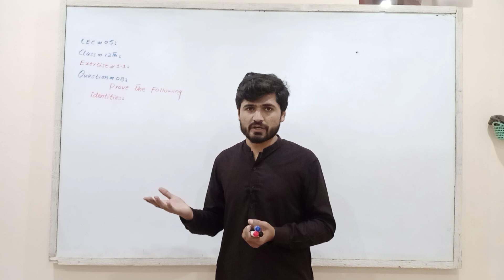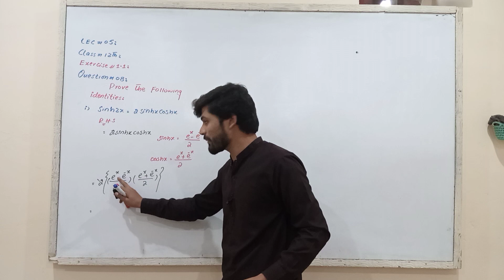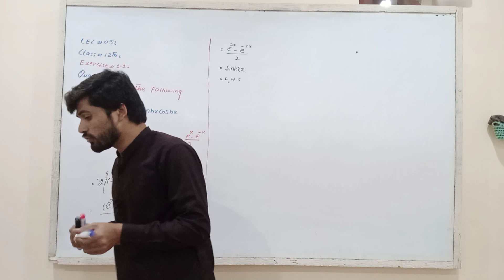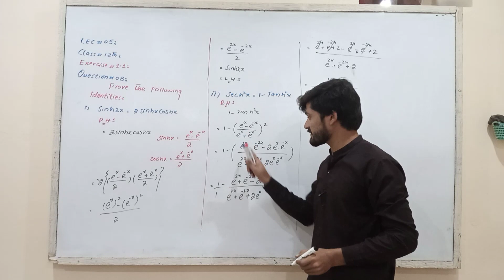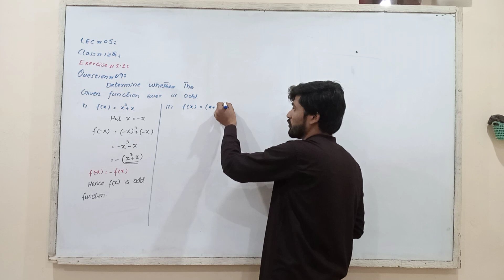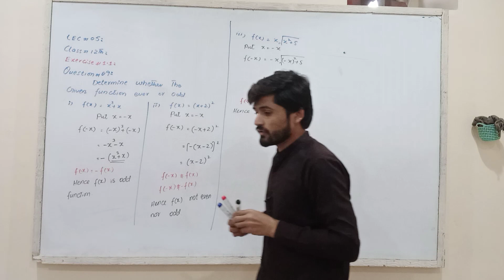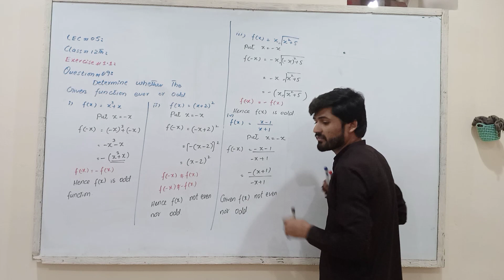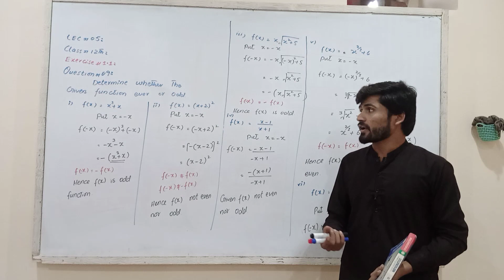Even And odd function||Exercise #1.1|| class#12th|| Math